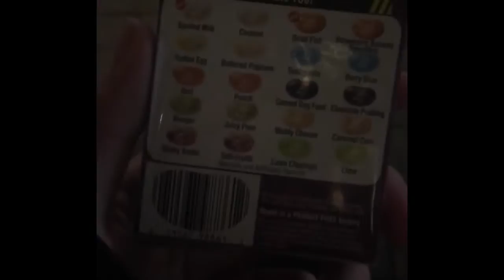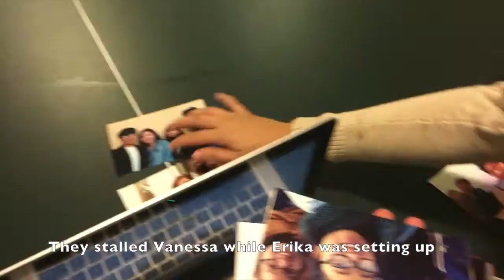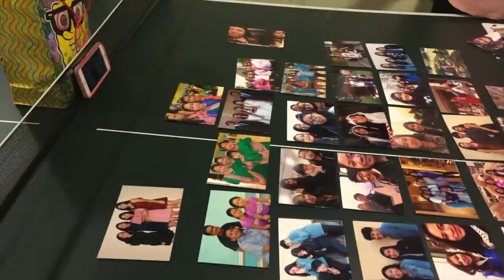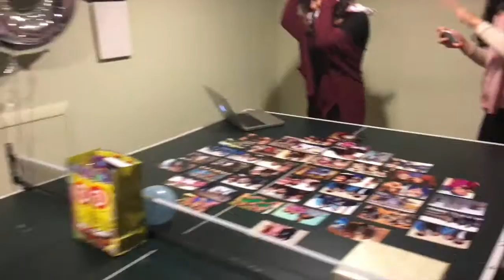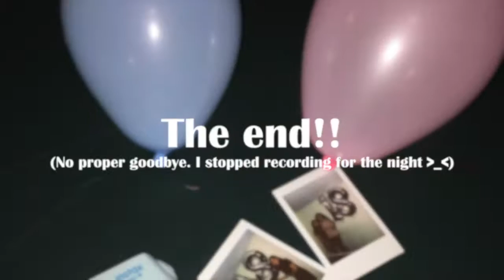Vlog #3: Vanessa's 18th Birthday Part 2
The surprise night of Vanessa's birthday!

Thank you to everyone who were there on her birthday, sent me clips for her birthday video, and to those who helped out that night. Although the surprise wasn't exactly how I originally planned, it was fun, funny, a bit stressful, and memorable. :D  -Erika

Ps: This is another video in a row with whispering because we didn't want to wake up anyone in her house late at night

Bituin Bunch:
Vincent, Trisha, Erika, and Frances

We're a bunch of friends who like to make videos :)

• 11:11- Taeyeon (Instrumental version)
Label: S.M. Entertainment
Producer: Christian Vinten, Chelcee Grimes
• Two! Three! -BTS (We only used the beginning with just the instrumentals)
Label: BigHit Entertainment
Producer: Slow Rabbit, Pdogg